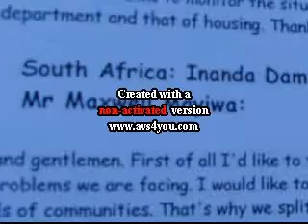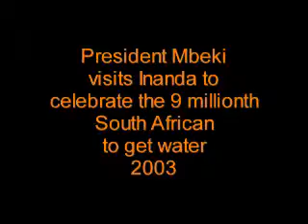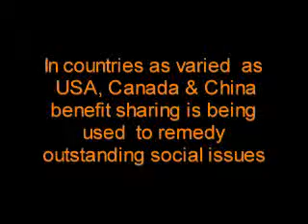Flooded and Forgotten: Part IV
The story of 2 South African communities negatively affected by the Inanda Dam construction project. Produced by Liane Greeff and Roy MacGregor for the Environmental Monitoring Group (EMG).